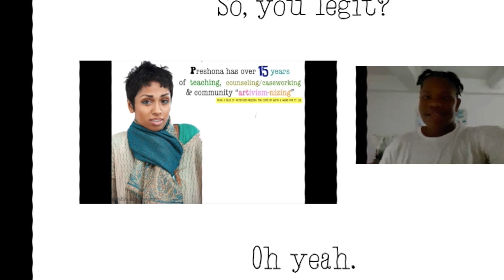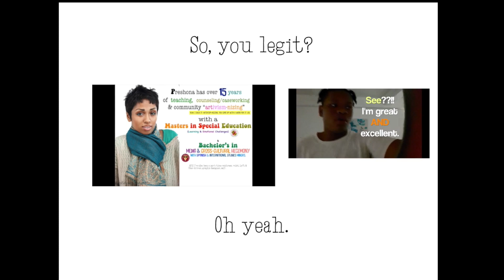"I Am Sun + Sankofa + Kamali" = Education Revolution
Mama P shows you the "why" to alternative and African & Indigenous-centered education - and how you could get in on the action. Decolonizing means you don't have to learn the same way as mainstream. Homeschoolers are often far more advanced and self-driven for this reason:)